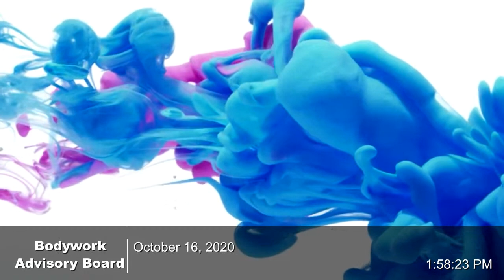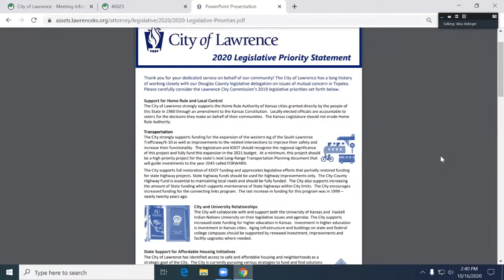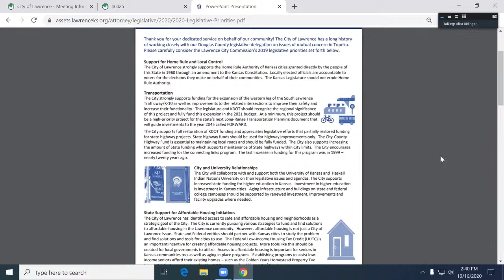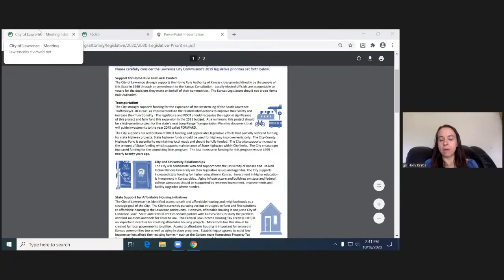10/16/20 Bodywork Advisory Board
A.  APPROVE MINUTES:

    1.  Approve minutes of 06/19/20.

 B.  PUBLIC COMMENT:

 C.  AGENDA ITEMS:

    1.  Receive update from Holly Krebs on State regulation of Bodywork.

    2.  Other new business.

    3.  Future agenda items.

 D.  ADJOURNMENT